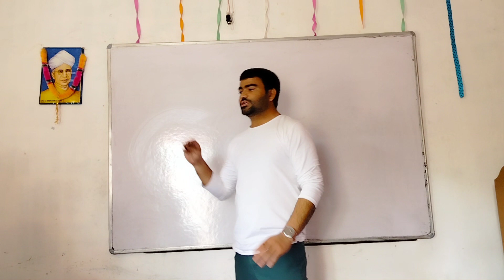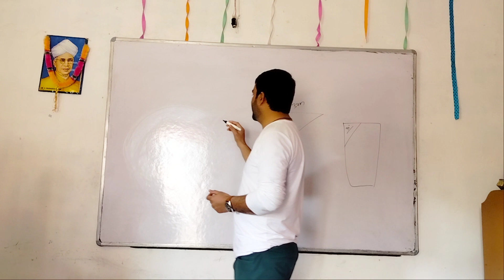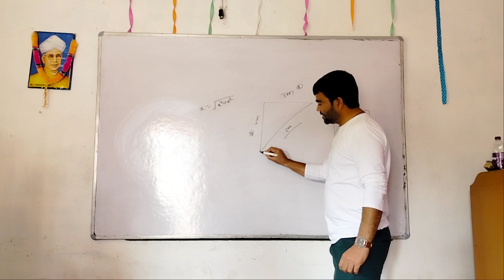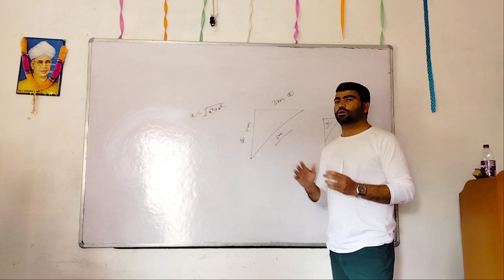Career as Autocad Designer ll Autocad Live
Autocad designer
Autocad job
Autocad Designer and their work